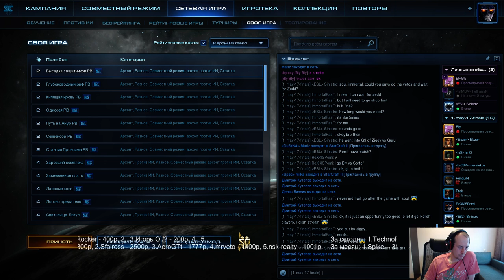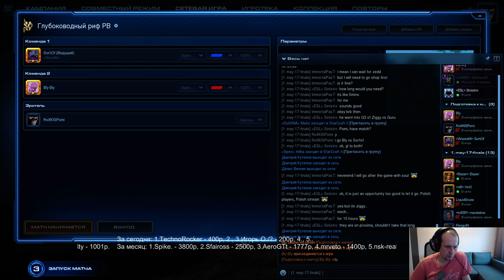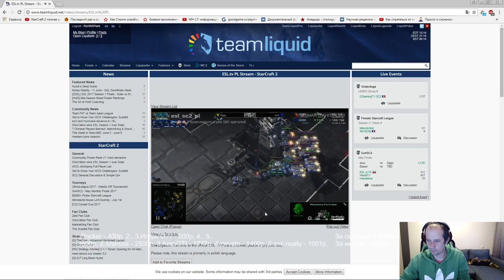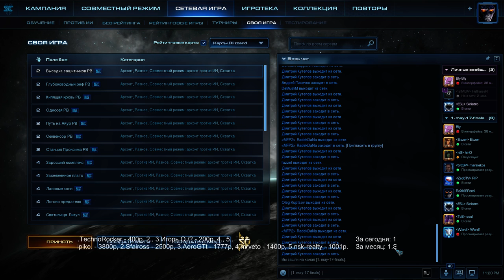go4sc2 Финал месяца (13.06.2017) Pomi